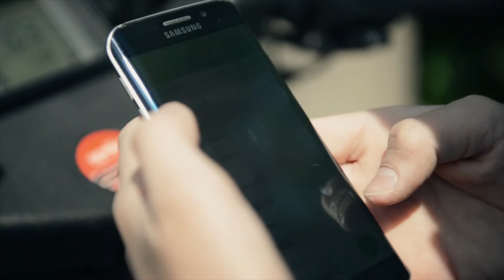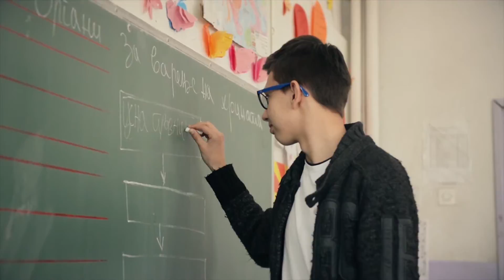OOU TODE HADZI TEFOV 2016